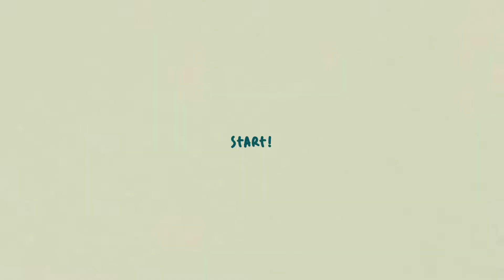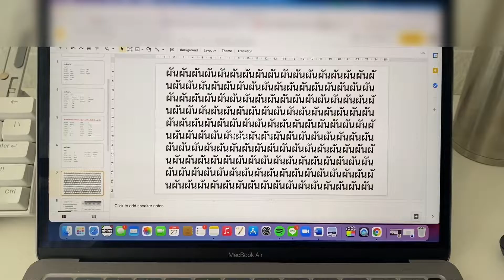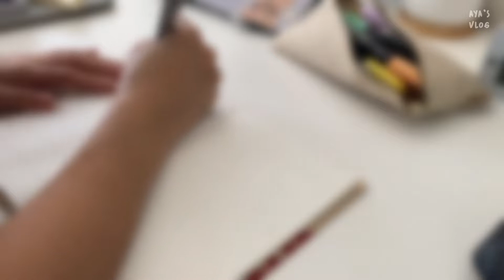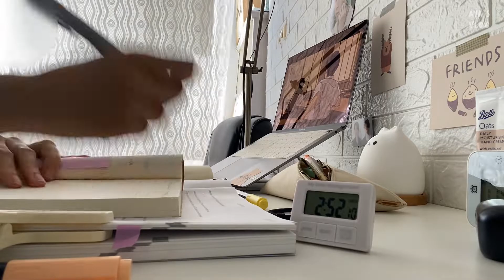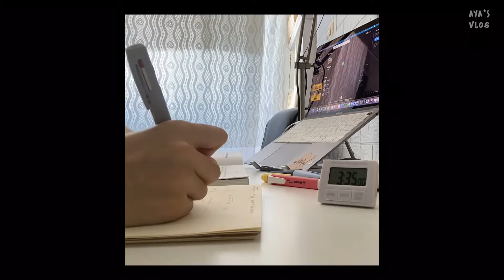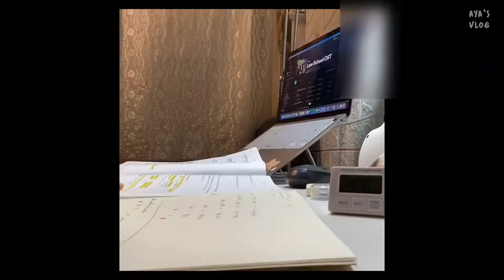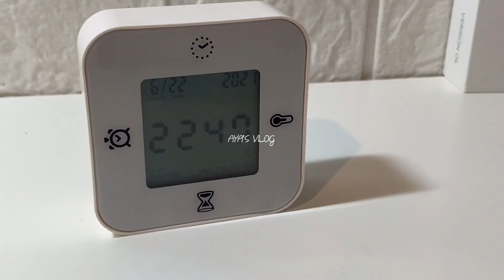(th/eng) vlogging randomly | graduation gowns, hanging out with my frds, study for GMAT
คลิปนี้ไปตัดชุดครุยกับเพื่อนมาแล้วก็อ่านหนังสือ/ดูเมะ/สอนพิเศษ~
met my friends/studied/watched anime/tutoring class etc.